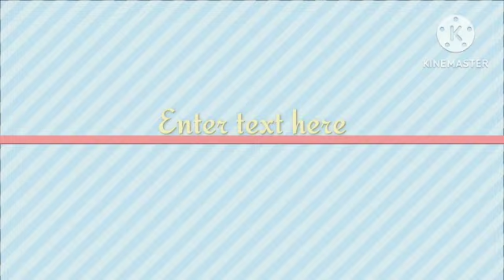How Too Back flip